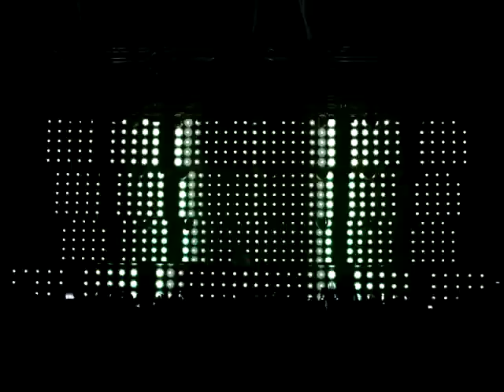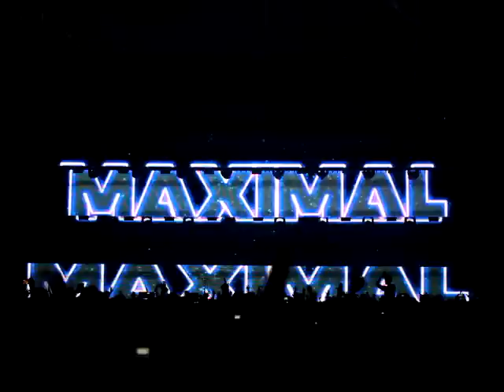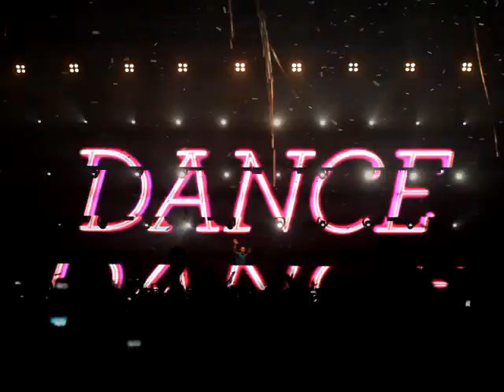Tiesto - Clublife 2012 - Kiev, Ukraine, part 2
Tiesto Clublife 2012 - Kiev, Ukraine